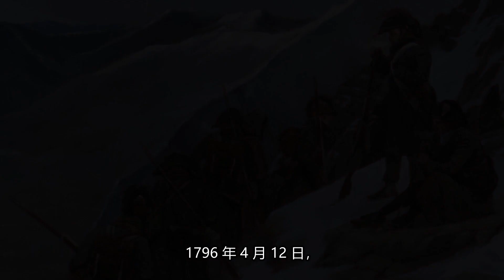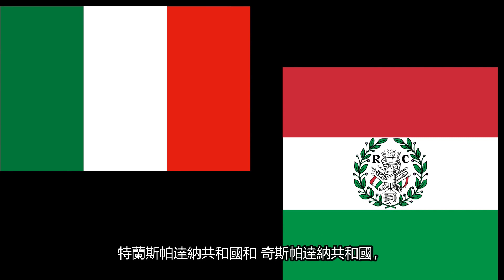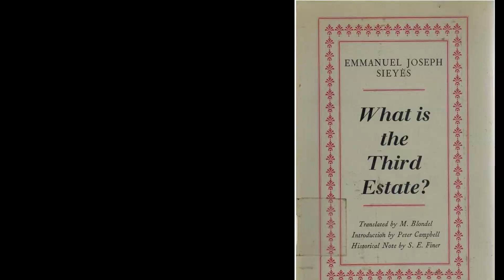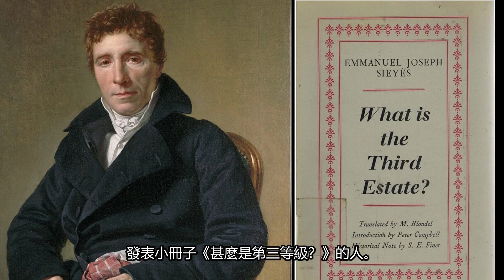拿破崙 10 - 霧月政變…遠征埃及義大利⋯法國大革命結束…拿破崙帝國崛起…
拿破崙的榮耀之路是從他在土倫戰役的驚人首演，再到葡月13日政變，
用葡萄彈鎮壓了保皇黨而得到更多關注。而真正讓這位26歲的科西嘉新貴
閃亮登場政治舞台的，是他在1796年被督政府任命為義大利陸軍司令，
奉命遠征義大利和埃及，精彩的戰爭和政治的好戲連場...

拿破崙從義大利到埃及的遠征，成功地擊敗了四支紀律嚴明的奧地利軍隊，
義大利半島的王朝君主和他簽訂條約。他還擊敗了傳說中埃及最可怕的馬穆魯克軍隊。

儘管在敘利亞爆發了鼠疫，阿卡圍城戰慘敗，被英國的納爾遜炸毀了艦船的災難，但他仍舊立下驚人戰功，為共和國擴大了領土...

晚上，在聖克盧宮的一個燈光暗淡的大廳裡，元老院馴服地通過了建立執政府的法令，建立一個以拿破崙，西耶斯和杜科斯為首的執行委員會，

第一執政官拿破崙，比其他兩位執政官擁有更大的權力，這場政變中的政變完成...

在大多數歷史學家看來，沸沸揚揚的法國大革命至此終結，而拿破崙的法蘭西第一帝國即將崛起。

凌晨３點鐘，聖克魯宮恢復了往日的寧靜。拿破崙乘坐馬車回巴黎了，幾天的焦慮和緊張使得拿破崙面容憔悴，疲憊不堪。面對新的前景，他陷入了沉思…

政變本身遠非一場外科手術這麼簡單，而設計以後的政權，才是一件曠日持久的事。 人們在大革命初期投入了大量關注，但對於大革命的結束… 拿破崙發現，後者比前者更困難...